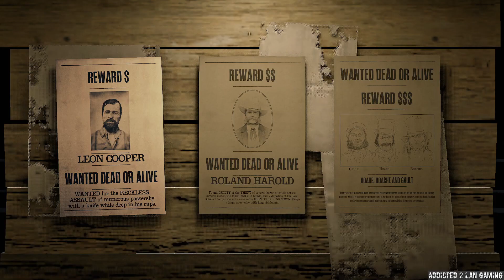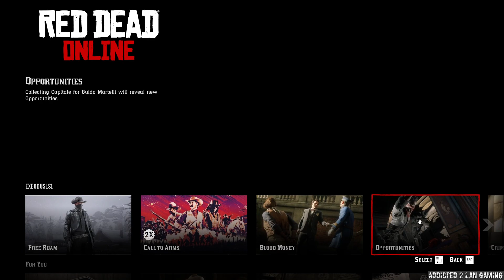Red Deading into the New Year.